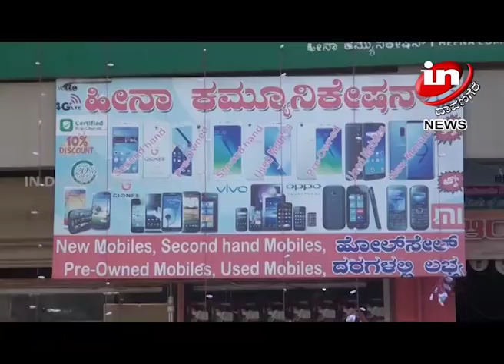ಇನ್ ನ್ಯೂಸ್ 7-6-19, ದಾವಣಗೆರೆ ನಾಯಕರ ಹಾಸ್ಟೆಲ್ ನಲ್ಲಿ ವಾಲ್ಮೀಕಿ ಶ್ರೀ ಪ್ರಸಾನಂದಪುರಿ ಸುದ್ದಗೋಷ್ಠಿ